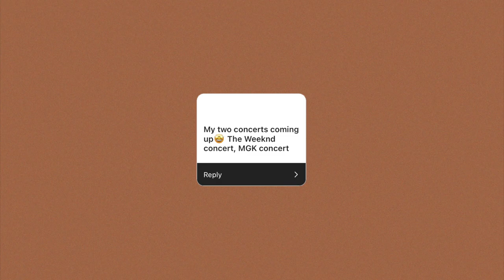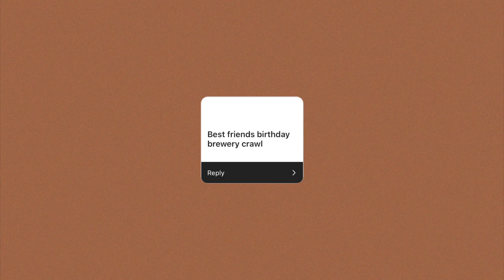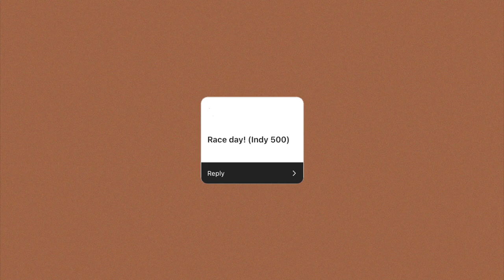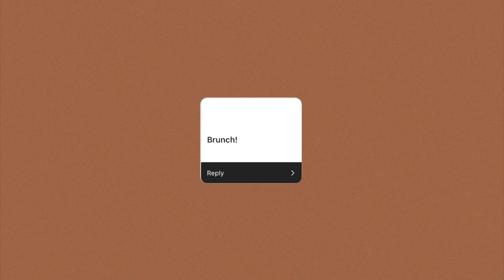outfit ideas for spring 2022! styling outfits for place YOU need to go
today I'm styling outfits for a few events you guys have coming up!! thank you to everyone who submitted an outfit idea and let me know if you'd like to see more of these videos on my channel :)

» Sign up for our private workout class with Kaia!

◖ VLOG: what I spent in LA this weekend! ◗

SHOP THIS VIDEO:
◖ concert ◗
» bum bag

» sparkly clutch

◖ anniversary ◗
» black top -
» blazer (similar)
» bag - no longer available

» bum bag

» jacket (similar)
» bum bag

» pink pants
» sunglasses (similar)
» shoes (similar)

» My Kindle
» My Fav Self Tanner

seqx

5x6vc

Jill1936